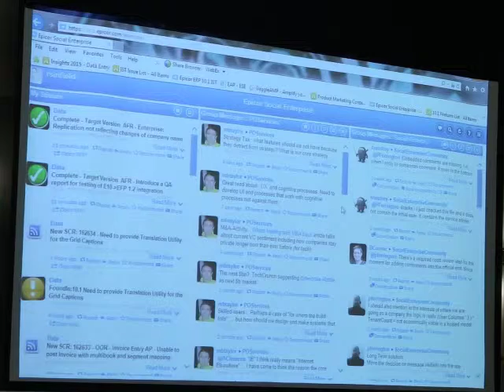Robert Sinfield from Epicor talks about collaboration at Epicor Customer Conference 2015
Robert Sinfield, Director for Product Globalisation and Localisation, Epicor Software Corporation, speaks on How Epicor Social Enterprise Inspires Collaboration in your Business at Epicor Customer Conference 2015.